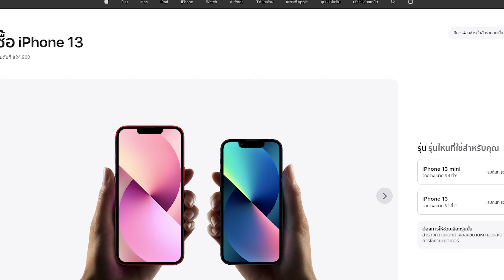รีวิวการใช้งาน Iphone 13 Promax หลังใช้งานมา 1 ปีกว่า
CPU : Intel Core i9-9900k CPU @ 5.00GHz
RAM : HyperX Predator 32 GB 3200Mhz
Video Card : NVDIA GeForce MSI RTX 2080Super
PSU : 750W
SSD : Kington HyperX 256 GB | M.2 Evo 256GB | M.2 XPG 500GB
Mainboard : Asus Rog Maximus Hero WiFi
Gaming Gear
Keyboard : Hyperx alloy elite rgb
Mouse : Razer Viper Ultimate White
Mousepad : Razer goliathus speed edition
Mousepad2: Razer Firefly Cloth Edition
Headset : Razer HammerHead V2
Monitor : BenQ XL2546 240Hz